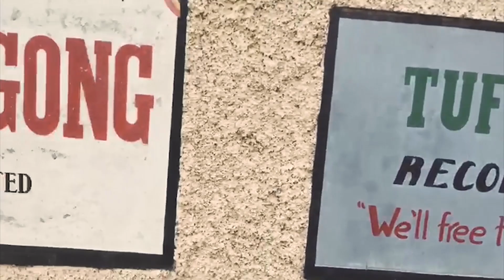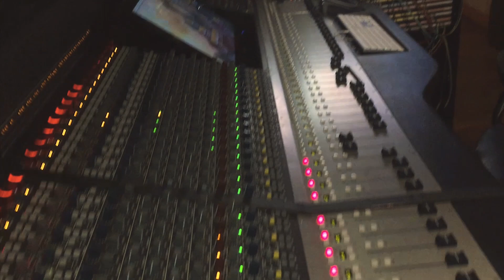Royal Sounds - A Warrior's March [Official Video 2020]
Royal Sounds - Keep It Royal EP Out Now!

The visuals by Royal Sounds features the track "A Warrior’s March" which was recorded and mixed in London (taken from the EP Keep It Royal).  The video was shot at various locations in Jamaica, including Tuff Gong Studios, Kingston, where the group recorded several of the tracks for their forth coming album.

"A Warrior’s March" follows the group’s highly successful "Message Music" video which came out in 2017 to much critical acclaim.  The music (or sound track if you like) of this video remains uncompromising reggae, yet modern and progressive; it has all the nuances and dynamics that have now become typical of Royal Sounds’ compositions and which have propelled them to the forefront of British reggae.  The scenes of the video are both enchanting and inviting.  Freshness and familiarity abound as they skank and rock their way through rural, urban and suburban Jamaica to the exciting mix of A Warrior’s March. - A. Selassie

Written and produced by Royal Sounds
Drums & Guitars: Gyasi Crosdale
Bass & Keyboards: Ajani Mckenzie
Mixed by Gyasi Crosdale
Mastered by Luis Bonilla
Published by Copyright Control 2019